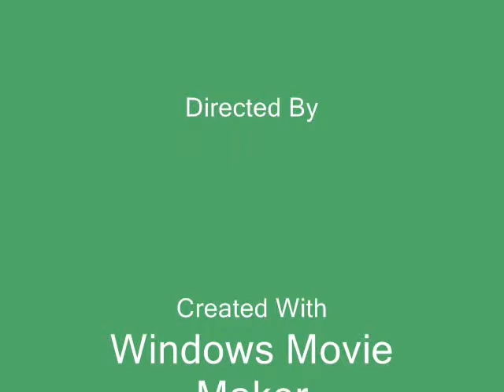Ducks Sebec Lake Maine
Pictures taken on Sebec Lake maine using a Pentax K200D camera.